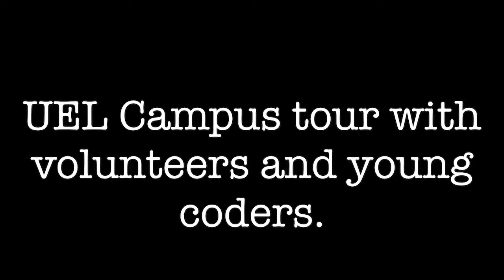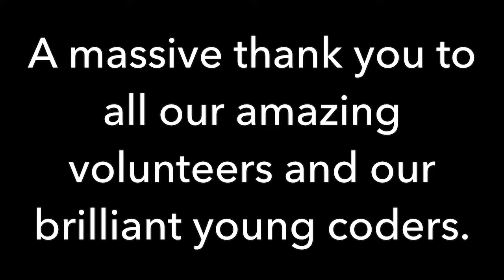UEL Young Coders Campus Tour.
UEL Young Coders Campus Tour 2018.

We are diverse, we are original and we are making a difference to society. We are the University of East London!

Thanks to all our volunteers we appreciate all your help with the children.